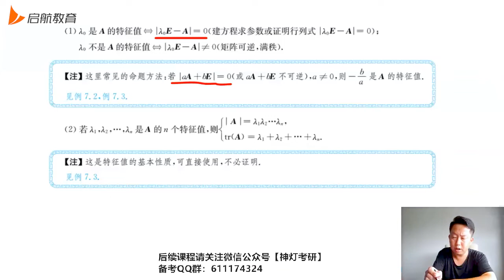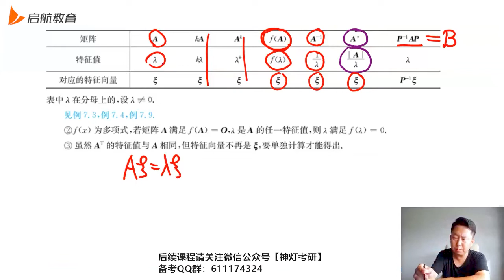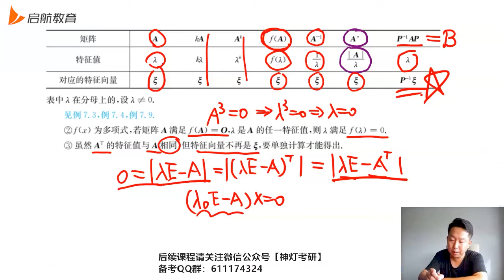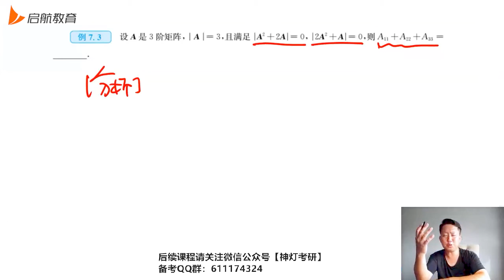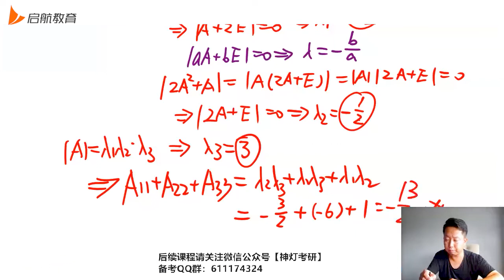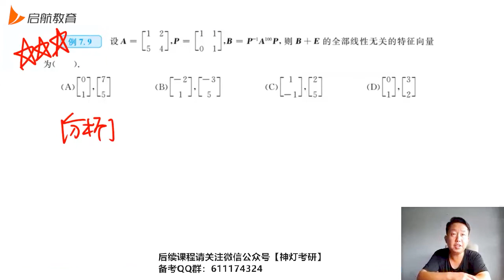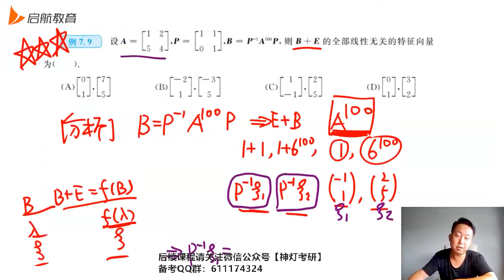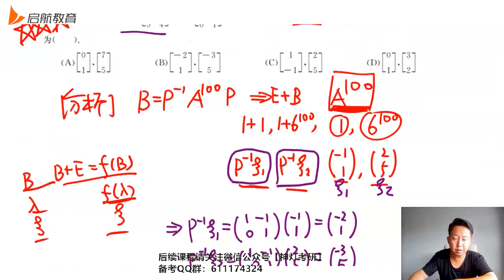31 第7讲用特征值命题03